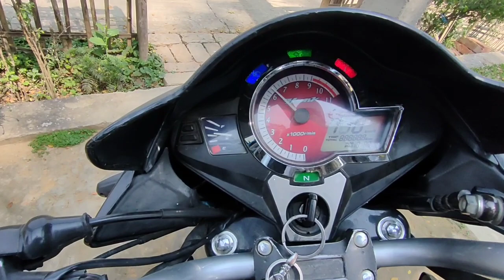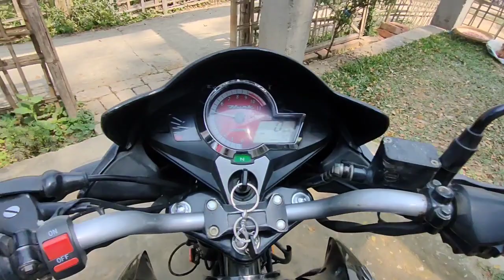Aaj Mera bike ko Full-Wash 🌊 Kiya 🏍️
Join me with social media ❤️❤️❤️

Your Queries ...

dj mrinal
dj mrinal roast
dj mrinal rapper
dj mrinal song
dj mrinal roast triggered insaan
dj mrinal yalgaar
dj mrinal entertainment
dj mrinal rapper roast
dj mrinal baby
dj mrinal biscuit
dj mrinal blue eyes
dj mrinal bawandar
dj mrinal bella ciao
dj mrinal buchuk buchuk
dj mrinal bodybuilding
dj mrinal brown rang
dj mrinal carryminati
dj mrinal chutney
dj mrinal carryminati song
sourav joshi,
vlog, vlogs,
daily vlogger,
daily vlogging,
daily vligs,
lifestyle videos,
lifestyle vlogs,
funny vlogs,
family vlogs,
family videos,
piyush joshi,
manoj dey,
manoj dey school,
manoj dey village,
manoj, my sweet home,
my sweet home school and village, mera ghar,
manoj dey ka ghar,
hindi vlog,
manoj dey setup
fortuner fass gyi snow mein,
snow vlog,
driving fortuner lagender in snow, piyush joshi vlogs,
piyush joshi, family vlogs,
family videos,
funny vlogs,
lifestyle vlogs,
lifestyle videos,
daily vlogging,
daily vligs,
daily vlogger,
vlogs,
vlog

KEEP LOVING 💛❤️💙
KEEP SUPPORTING 🎦

YO YO DJMRINAL RAPPER BHUCHUK BHUCHUK